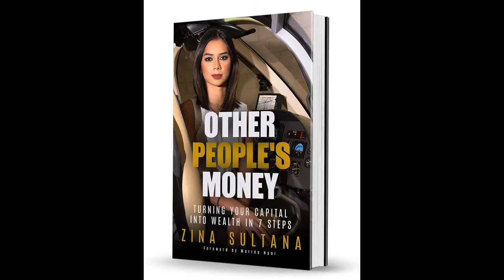How to raise a Million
Join Great Conversations LIVE with Zina Sultana,
Genius Finance, Author, Philantropist, World Class Entrepreneur, Real Wealth Coach
the un-told story

Broadcast from London
Meet Zina on the red carpet STARDUST The Authors Awards 2017